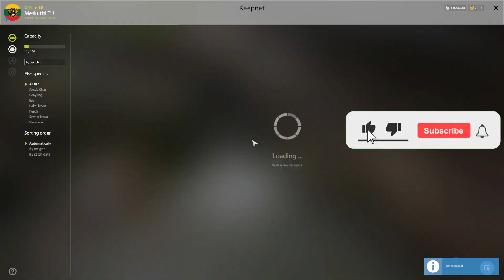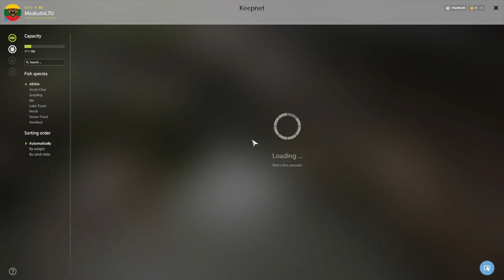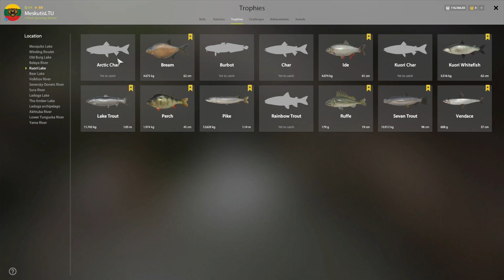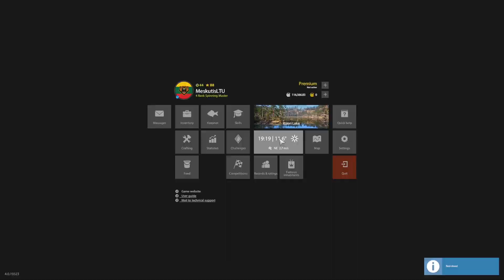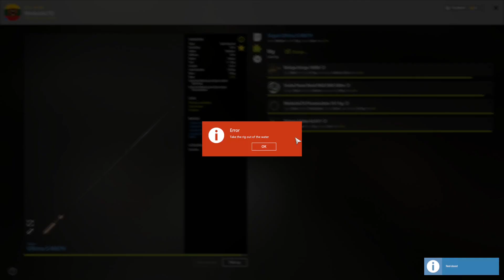ACTIVE SPOT FOR LEVELING UP SPINNING SKILL! | #704 Russian fishing 4